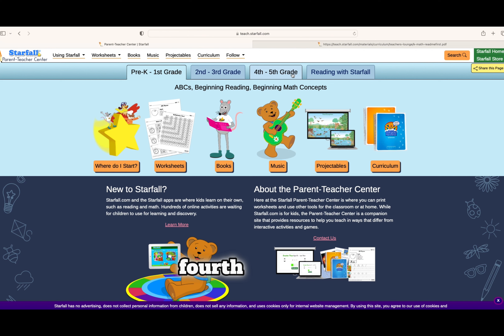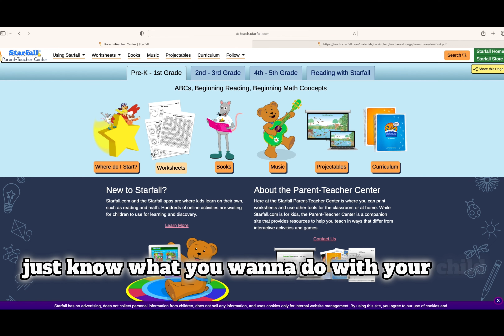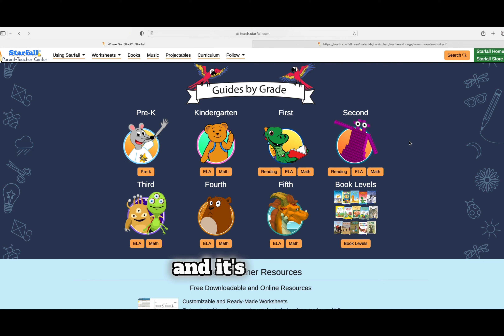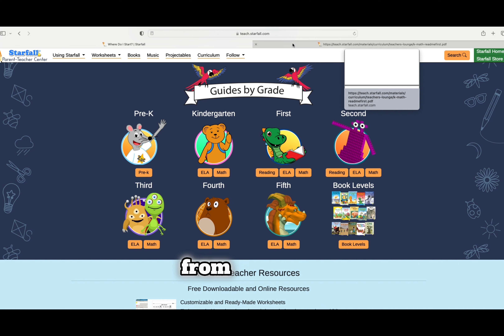Homeschool Curriculum FOR ages 5 & under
is the site I highly recommend and very easy to use .